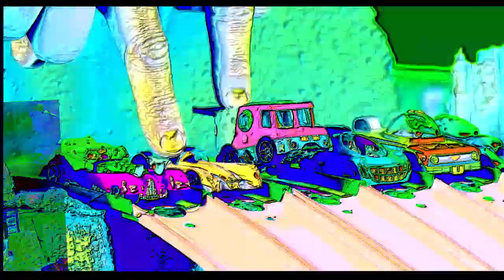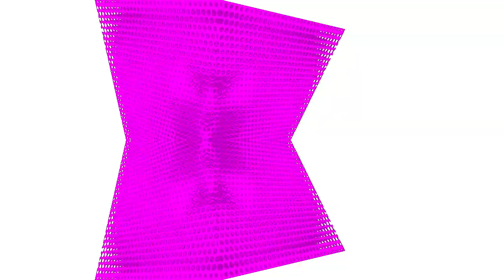Veg Replace Tennis SpongeBob Toy Cars Super Speed RACE in Bikini Bottom! 🚗 Toymation Rounds